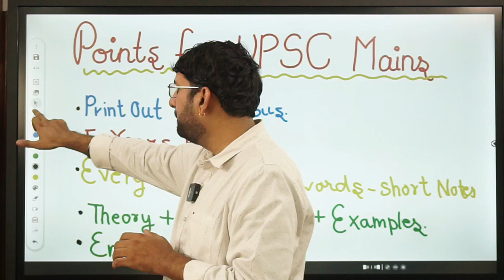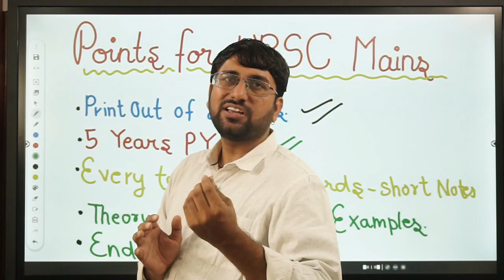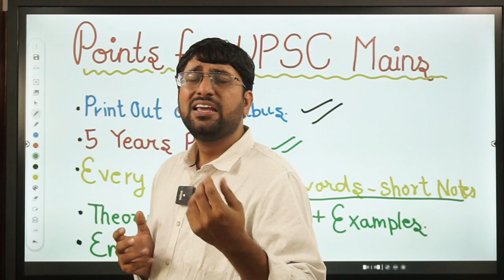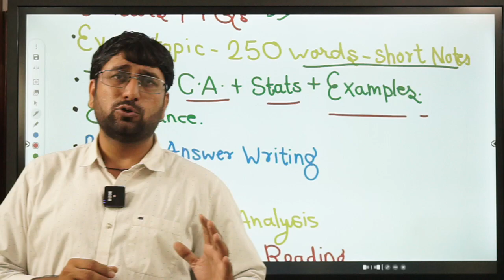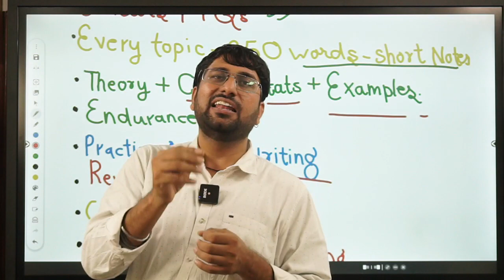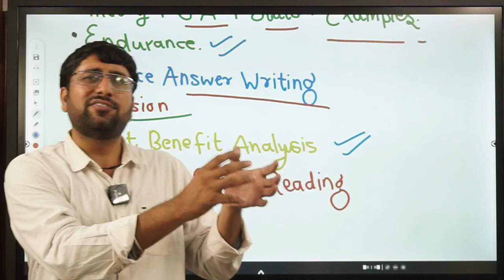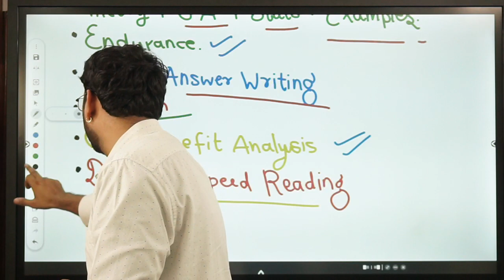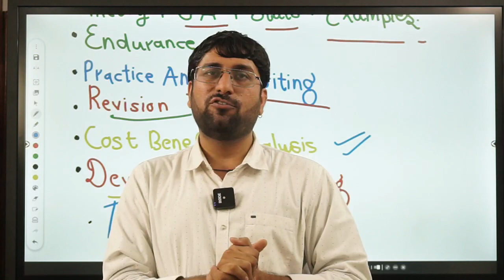Things To Keep in Mind Before Starting UPSC Preparation | UPSC CSE 2023 Preparation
Hello Students,

In this video I am highlighting the 10 points which a Student shall keep in mind while preparing for UPSC 2023. Do watch the video till the very end.